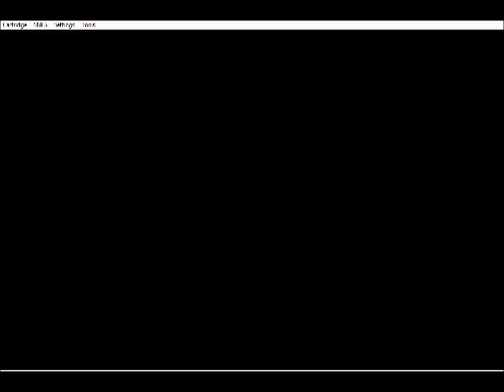[Old School SNES Days] [Aladdin Part 2]